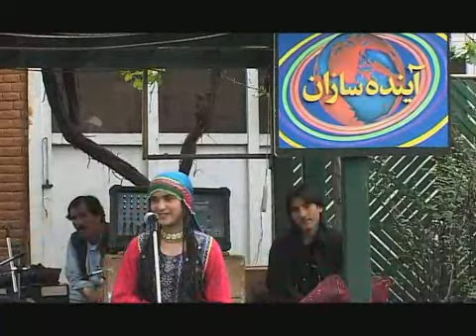knnafghanistan part2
3rd annivarsary futur makers tv show